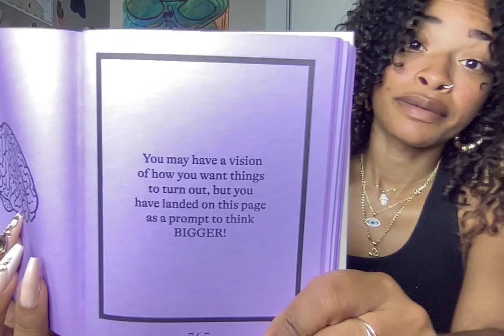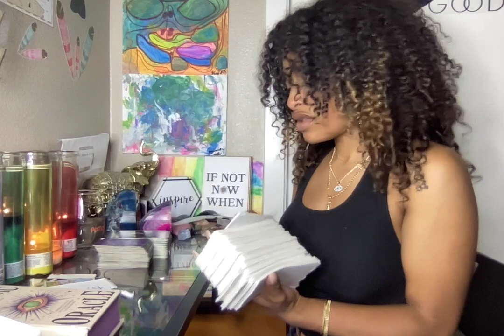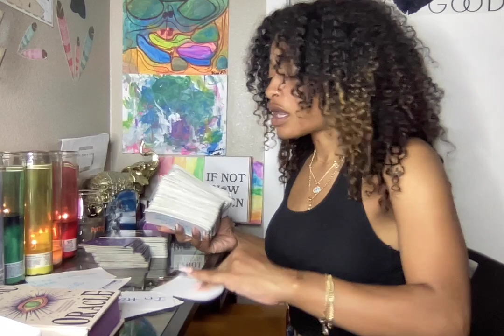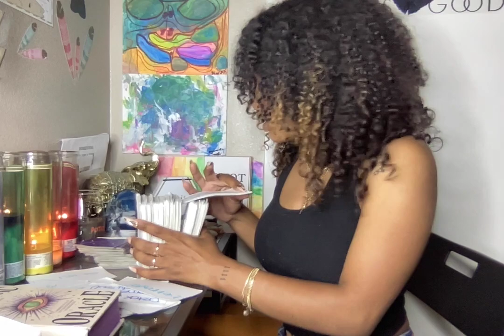RIGGED CONTRACT FROM THE BEGINNING 🔮LEO🔮